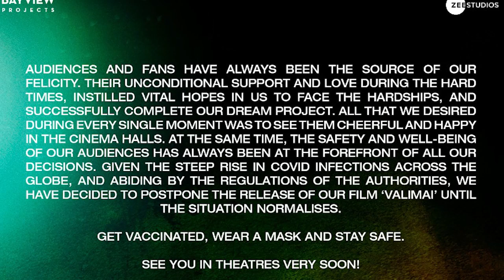VALIMAI Not For Pongal - பாவம் Ajith Fans | Officially Valimai Postponed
Title : Officially VALIMAI Postponed - பாவம் Ajith Fans

©ViTmilPlus   •   ∆LL IS WELL